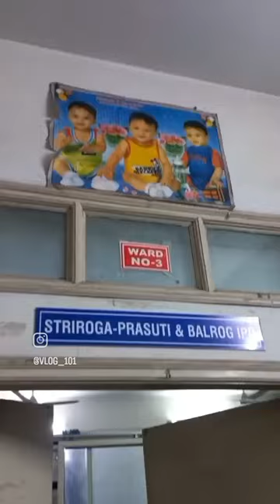A Day in 3rd Year BAMS✨️ |VLOG 101